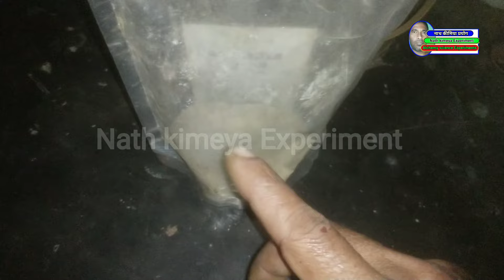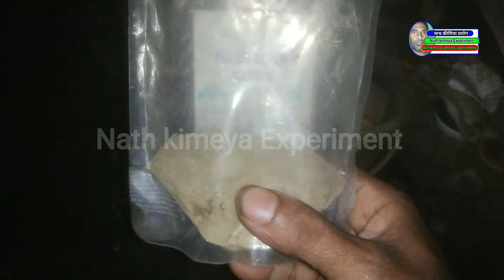success होना है तो ये वीडियो जरूर देखना Sabse behtareen daabu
कामयाब होना है तो ये वीडियो जरूर देखना Sabse behtareen daabu

My other playlist videos link is here 👉

welcome

नमस्कार दोस्तों,
मेरे चैनल में आपका स्वागत है मेरा नाम अमल नाथ है हम कीमिया विज्ञान प्रयोग और बहुत कुछ से संबंधित वीडियो बनाते हैं और अपलोड करते हैं।
आप सभी दोस्तों का धन्यवाद।

Aapko mera prayog kaisa laga, comments mein jaroor bataye

parad se sona banane ka tarika
pare se banta hai sona
jadibuti se sona
pare se sona kaise banaya
sona jobarteh
pare se sona banane ka purana rahasy v vidhi
sona kaise banta hai
mercury se sona kaise banaen
sona banane ki saral vidhi
sona banane ki tarkeeb
sona banane ka nuskha
sona banane ka sutra
chandi banane ka tarika in urdu /hindi
pure chandi banane ka tarika
para sa chandi banane ka tarika
chandi ko sona banane ka tarika
chandi akseer karne ka tarika
chandi banane ka aasan tarika
para se chandi banane ka tarika
parad se chandi banana
mercury se chandi banana
chandi banane ka tareka
chandi bnane ka tarika
para taizabi karne ka tarika
mercury
silver mercury
virgin silver mercury
mercury into silver
the first step of turning mercury into silver
mercury to silver
mercury vs silver
mercury metal
mercury silver dimes
mercury into gold
liquid silver mercury
mercury and silver goli
silver liquid mercury uses
how to create silver from pure mercury
red mercury
solid mercury
mercury liquid
how to turn a liquid mercury into a solid metal
sona banane ka formula
chandi bnane ka formula
parad gutika
parad gutika test
parad gutika ke fayde
parad gutika benefits
parad gutika ka mahatva
agnisthayi parad
parad gutika kaise banaye
gold formula
asli formula
parad gutika banane ka tarika
parad gutika benefits in hindi
parad se gold at home